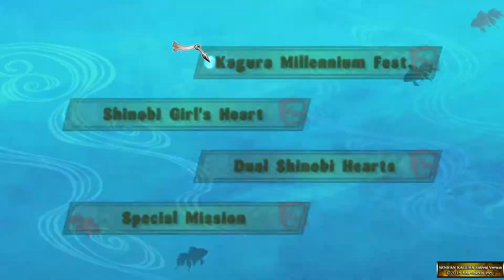SENRAN KAGURA ESTIVAL VERSUS_20180226072506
Almost Week 8. Will the story mode end soon?